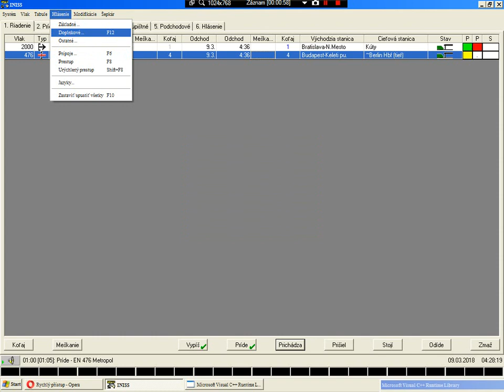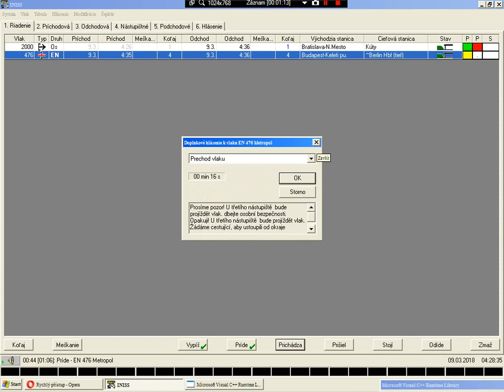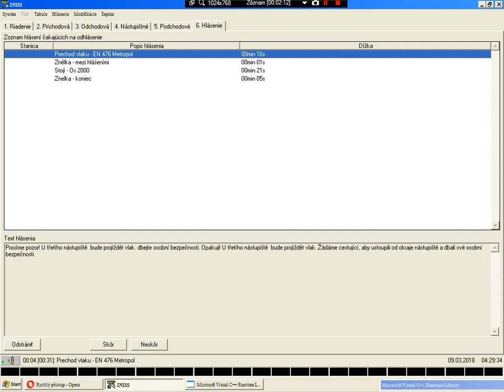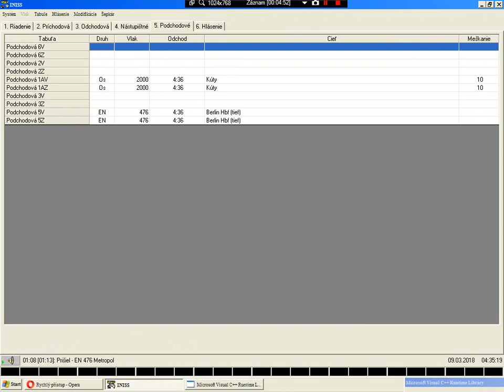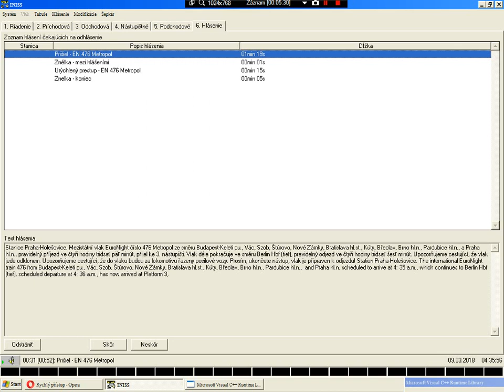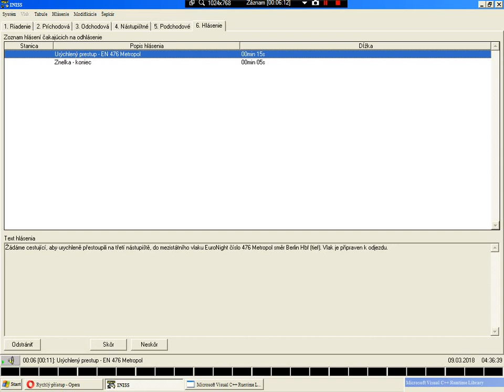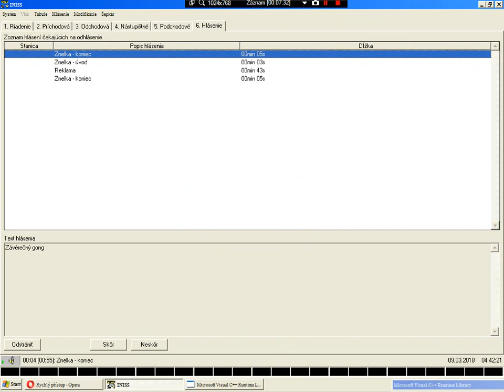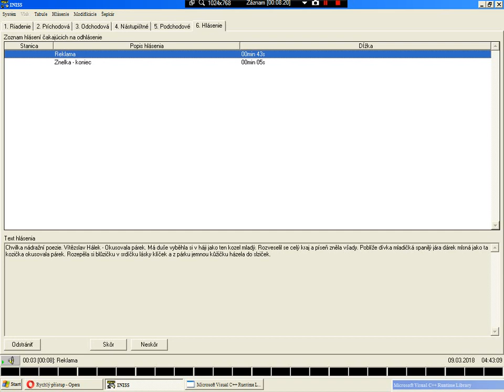INISS ŽST Praha Holešovice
Pokud budete chtít další díly tak mi napiště do komentářů a já natočím další díly :)